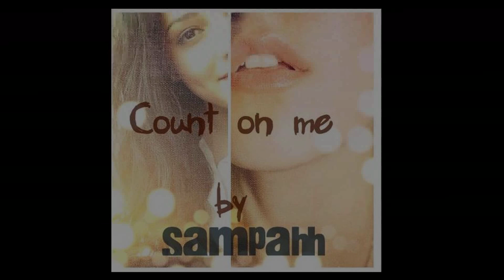Sampahh - Count on me (Freestyle)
Count on me ( FreeStyle) composed and Performed by Sampahh

TrueSoul Ent.